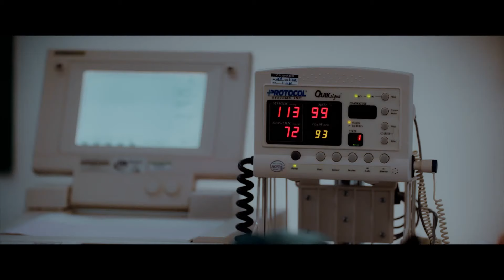مسلسل مريم : الحلقةالسابعه| بطولة خالد النبوي / هيفاء وهبي - Mariam Series